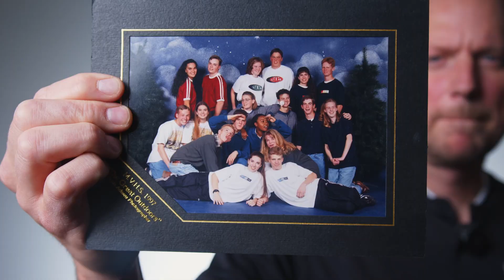See You On The Dance Floor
The Homecoming Dance is fast approaching and Mr. Glahn wants to make sure you are fully prepared.